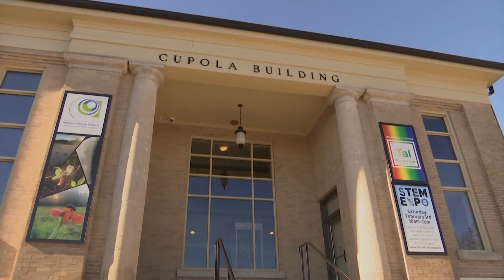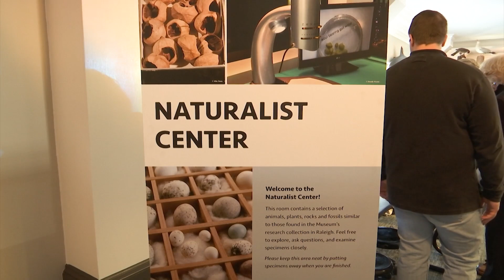Greenville's new science museum ready to be community staple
Saturday marked the grand opening of the new science museum in downtown Greenville. The Museum of Natural Sciences at Greenville by A Time for Science features a collection of exhibits you will have to check for yourself. Gabby Sartori has more on this.